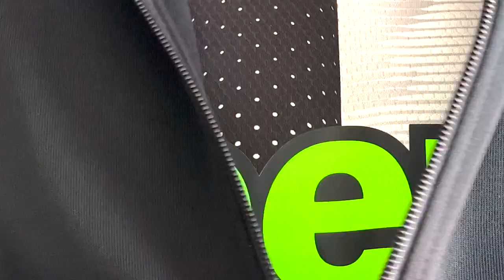JUVENTUS 2-1 LECCE (ASPETTANDO IL REPLAY)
TW  @stayhalma
TIK  @stayhalma